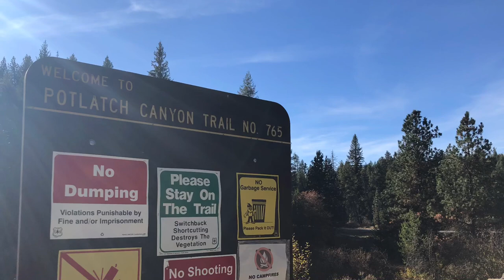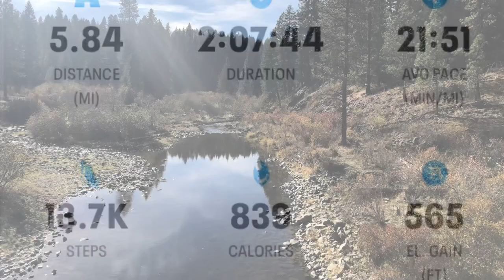Potlatch Canyon Trail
Short hike on an amazingly scenic trail.